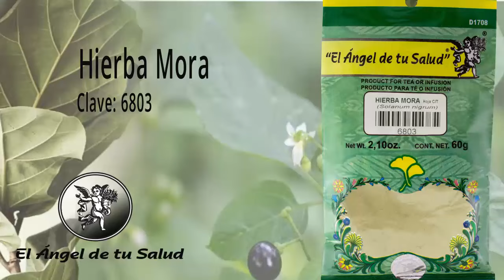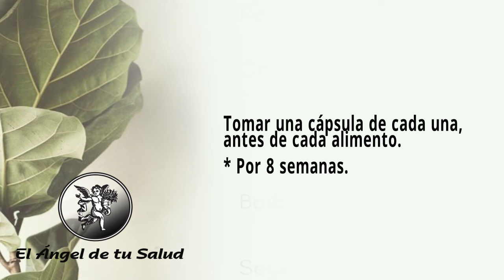FÓRMULA HERBOLARIA PARA TRATAR DISPEPSIA ATÓNICA O INDIGESTIÓN NERVIOSA